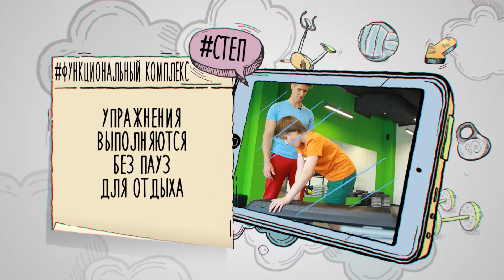Азбука Спорта. Выпуск 226